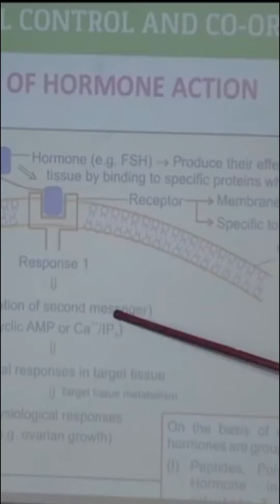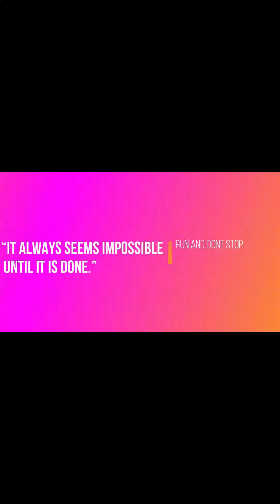Make your "Passion" as your "Mission" - A Motivational Vertical Video for all Aspirants...